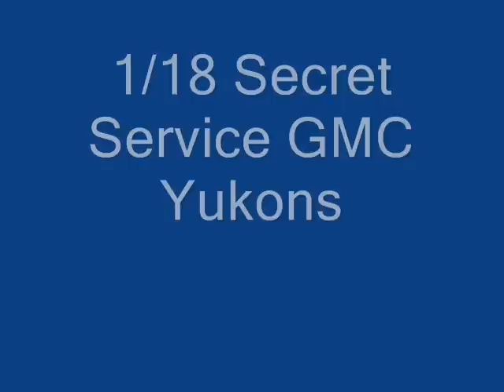1/18 Secret Service Yukons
These are custom made 1/18 Secret Service Yukons.

Yukon #1 Has 2 circuits in it which are a 10 pattern lightkit and an 11 pattern rear window traffic advisor.  Unit has custom painted wheels, grille, and blacked out side windows, laptop with light and pattern controlers located in the rear hatch.

Yukon # 2 Also has 2 circuits in it.  This unit has custom blacked out windows, wheels, and black honeycomb grille.  There is a 10 pattern lightkit installed for headlights, tail, reverse, grille, and fog lights.  There is a 25 pattern front window visor lightbar installed as well, and a laptop with working light.